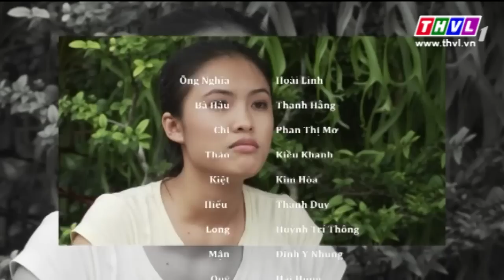THVL | Hương quê - Tập 16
Thể loại: Tâm lý xã hội.
Đạo diễn: Nguyễn Duy Linh
Sản xuất: THVL
Chuyện phim xoay quanh gia đình ông Tư Nghĩa ở Làng Thơm – một vùng quê yên ả thuộc miền Hậu Giang. Ông Nghĩa có hai người con là Hiếu và Thảo. Hiếu đi du học tại Úc và có dự định trụ lại đây phát triển sự nghiệp còn Thảo học Nông nghiệp sống với cha, nối nghiệp làm nông...